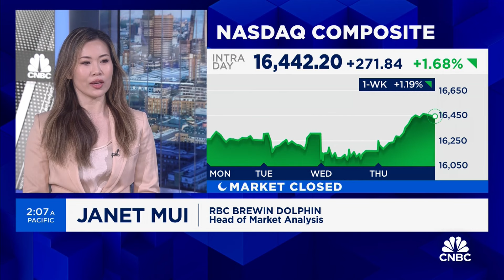Investors are focused on economic growth over inflation, says Janet Mui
Janet Mui, Head of Market Analysis at RBC Brewin Dolphin, discusses inflation, rate cuts, and the markets.